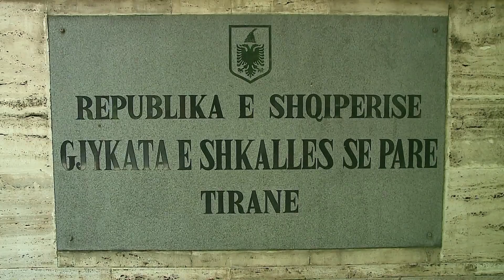DENOHET PERSERI ROZALINDA KONOMI |ABC NEWS